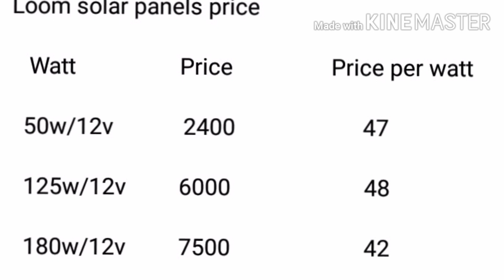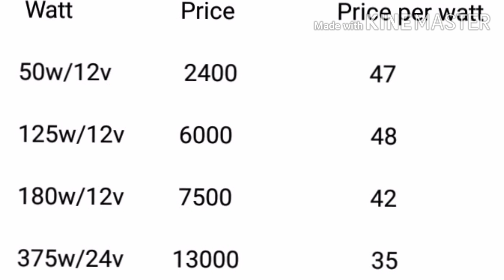Loom solar panel price in 2020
Hi, in this video I will talk you about loom solar panels specifications and it's  latest price rates.

Buy Loom solar panel online :-

Digital solar cook stove video :-

What is Bi Facial solar panel in Hindi :-

Luminous solar panels price video link :-

What is anti solar panel in Hindi video link :-

Solar power bank unboxing video:-

Solar mini home lighting system  video :-